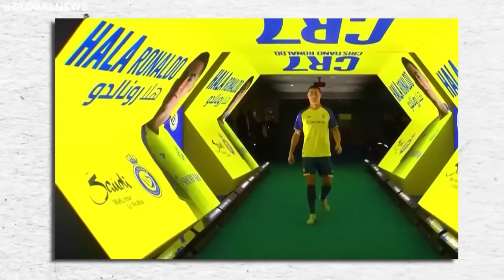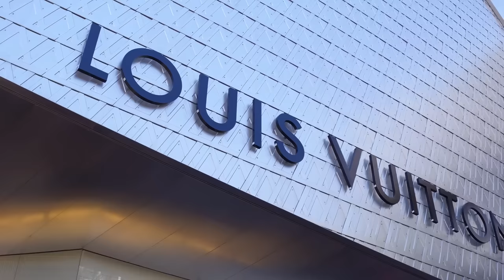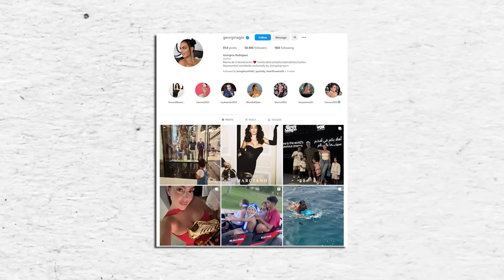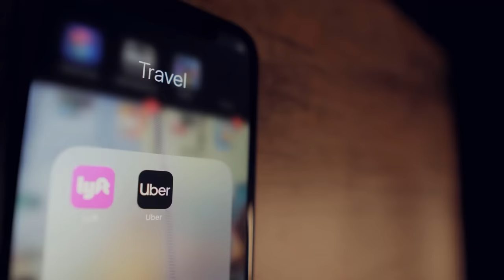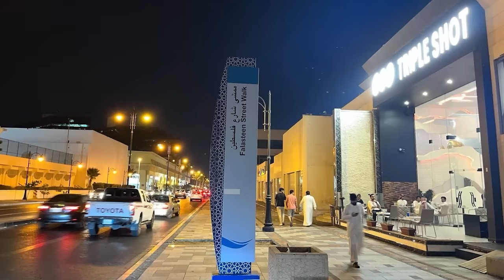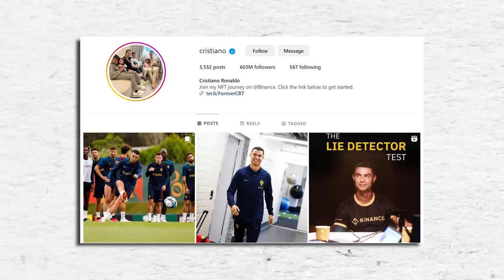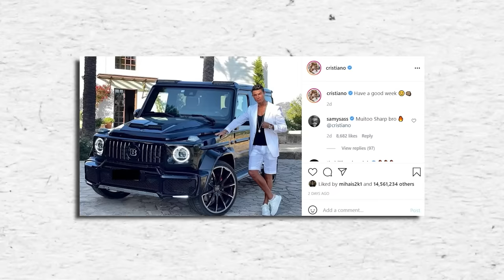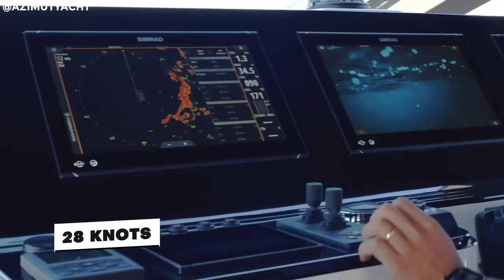Cristiano Ronaldo's Billionaire Lifestyle in Saudi Arabia